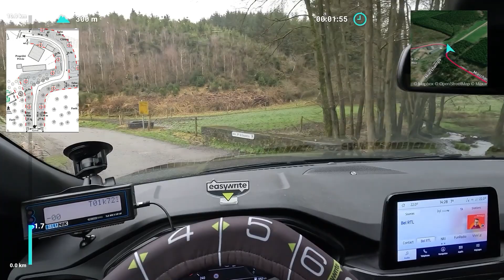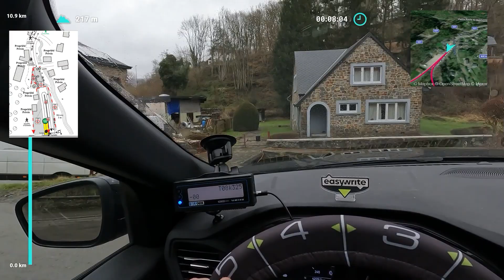LBB2022 RT01 Legend - RT04 Classic - Teams